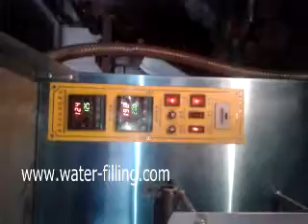Sachet Water filling machine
AS1000 liquid packaging machine  is widely used for packaging various liquid, such as pure water,city water, mineral water,spring water, milk, soybean milk, fruit juice, beverage, ice drink, soy sauce, vinegar and wine, etc. The sachet filling machine makes use of a single layer of PE film as packaging materials. The pouch filling machine automatically sterilized by ultraviolet radiation, it is able to precisely fill, seal and cut at one time. The liquid filling machine is easy to operate and run smoothly with good performance and low failure rate.